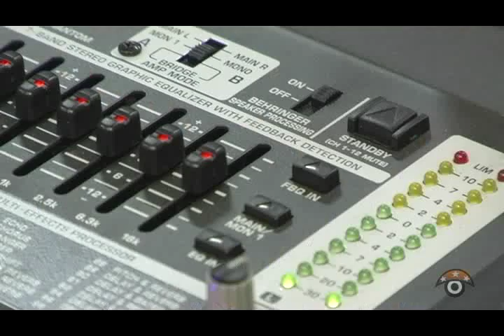Programa ao vivo homenageia radialistas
Programa ao vivo homenageia radialistas - Emissoras se uniram em transmissão, que contou com profissionais de personalidades da história do rádio na cidade. Evento fez parte das homenagens da prefeitura do município dentro da programação do Viva o São João de Arapiraca - Viva o Rádio.